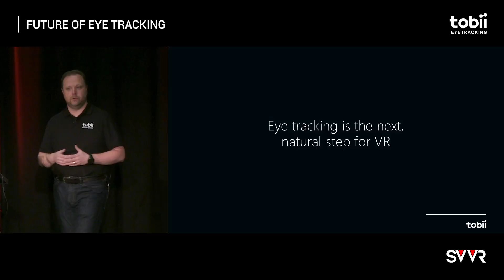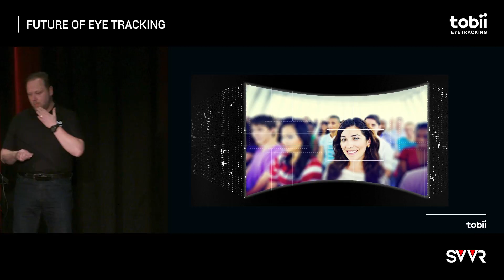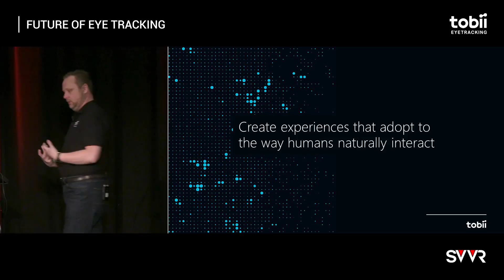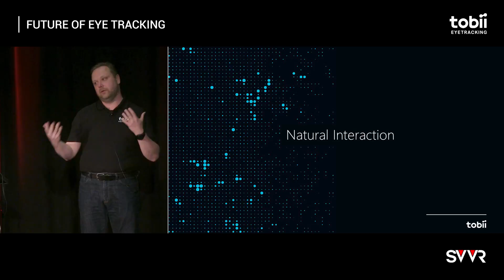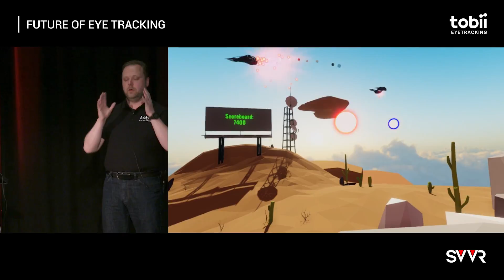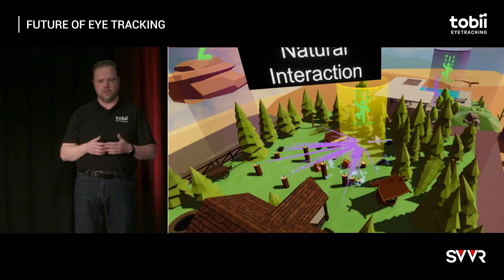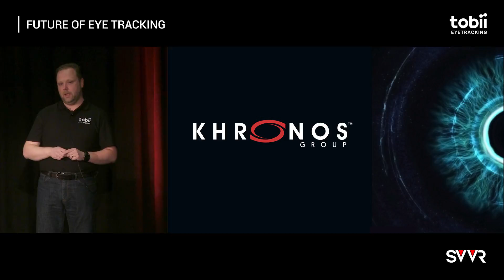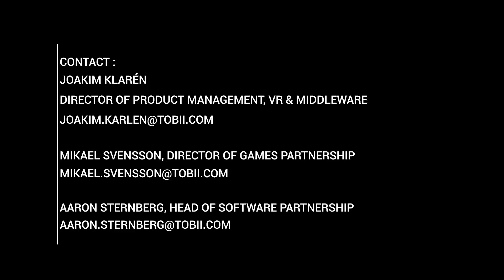Tobii Eye Tracking Keynote | SVVR 2017 - The future of VR with Tobii Eye Tracking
Touch screens meant a huge step for mobile devices, enabling users to interact directly with the screen using his/her fingers.
An analogous step in virtual reality (VR) is eye tracking. It enables the VR headset to register eye movement and positioning. Hence, the VR environment can be built around the fact that the software is responsive to the user’s gaze. This naturally translates into a whole new range of possibilities in terms of interacting with and experiencing the VR environment.

Speaker:
Joakim Karlén- Director of Product Management, VR and Middleware, Tobii Tech